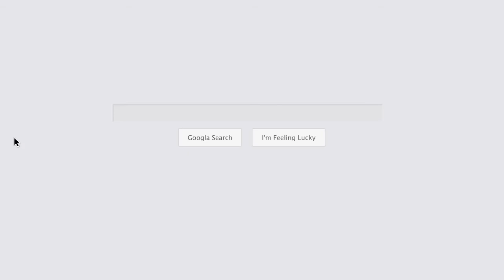Water Damage Restoration San Antonio TX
Water Damage Experts of San Antonio 855 Rhino Help Is a Water Damage Repair is a 24/7 emergency water cleanup, sewage cleanup, flood cleanup, mold cleanup & fire cleanup company. Our emergency water damage cleaning company has 30 minute response for flood removal & water removal service. Our emergency flood service includes carpet water removal, basement water removal, crawlspace water removal, commercial water removal, building water removal, house water removal & sewage removal service. We bill insurance for flood water damage removal service & sewage removal service.

Name:
855 Rhino Help